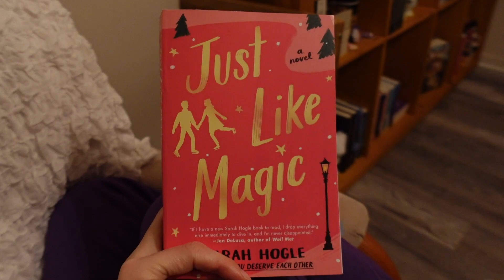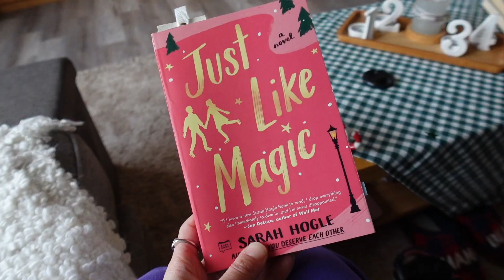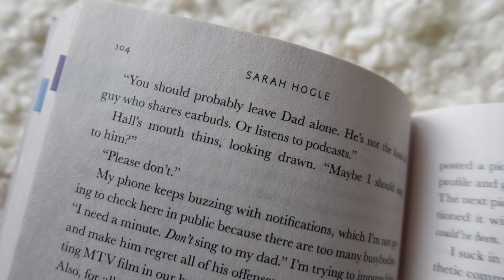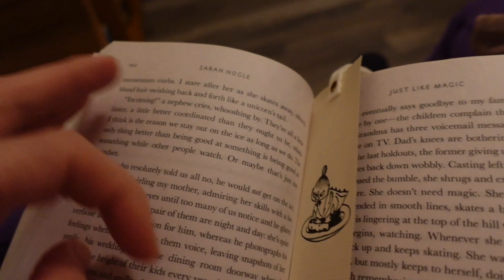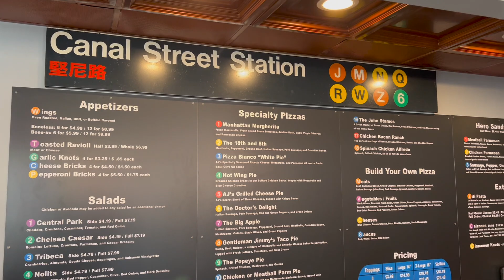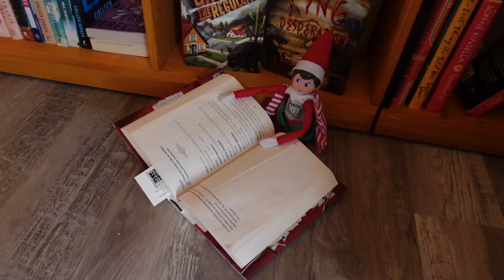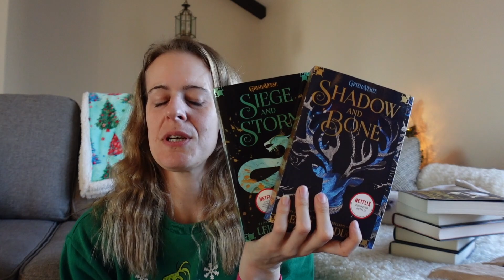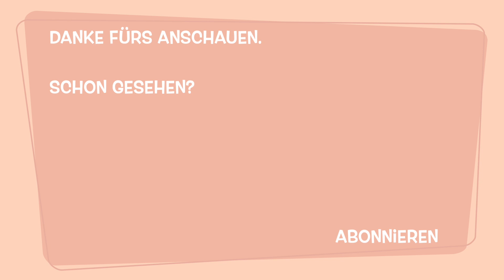Date Night 🤍 Winterdepression ? Winter in Kansas 🥶 | Neuer Avatar Film 🤍 BOOK HAUL | Vlogmas #3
Woche 3 im Vlogmas 🤍
Diese Woche hab ich etwas später mit dem vloggen begonnen, da wir übers Wochenende einiges vor hatten. 🤍😊
Wünsche euch ganz viel Spass mit dem 2. letzten Vlogmas Wochen Vlog.

Auf meinem Zweitkanal geht es ab Januar so richtig los.
Hier gehts zu meinem Booktube ➡️ @kerstinreads